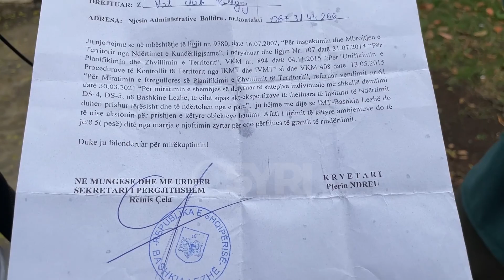Familja Bregaj në Lezhë jeton në kushte të mjerueshme, prej 2 vitesh jeton në kontenier